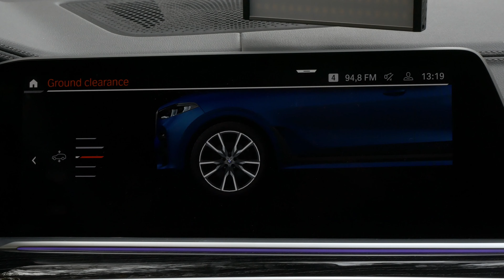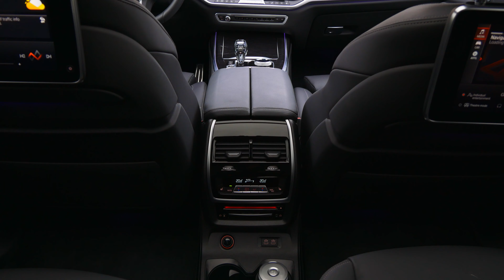BMW X7 vs BMW Seria 7: opulență în stil bavarez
BMW X7 sau Seria 7?

0:00 Intro
0:25 Design și grile
3:28 Motor V12 și pneumatică
5:03 Ampatament lung și caracter practic
6:13 Cu sau fără xDrive?
7:25 Eleganață sau polivalență?
8:25 Care se conduce mai bine?
9:28 Concluzie

Dacă ai vreo 100k de euro și vrei să-i dai pe un BMW nou, ai de unde alege. Dar noi am luat vârfurile de gamă, adică BMW X7 și BMW Seria 7, și le-am pus față-n față pentru o discuție mai mult sau mai puțin argumentată. Dar adevărul e că dacă ai 100k de dat pe o mașină, șansele să faci alegerea după ce-ți spunem noi sunt destul de mici, nu?

În cazul de față, vorbim despre un BMW X7 în versiunea M50d. Și despre un BMW Seria 7 în versiunea 740Ld xDrive. Ambele-s diesel cu șase-n linie și ambele impresionează. Sigur, atât BMW X7, cât și BMW Seria 7, pot aduce controverse când vine vorba design, dar lucrul ăsta e prea puțin important în comparație cu tot ce-ți oferă pe lângă.